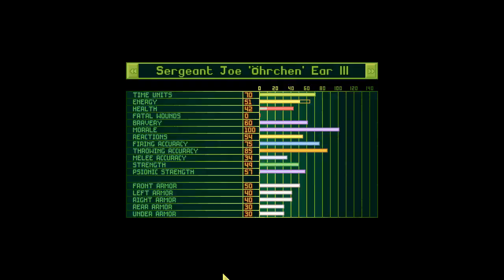Let's Play OpenXcom [DE] 60 Massaker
© MicroProse/2K Games

[for status report (may contain spoilers) please scroll down]

X
C
O
M

C
O
M
M
A
N
D

S
T
A
T
U
S

R
E
P
O
R
T

Promotions:
n/a

WIA:
n/a

KIA:
n/a

Operative losses, total:
13